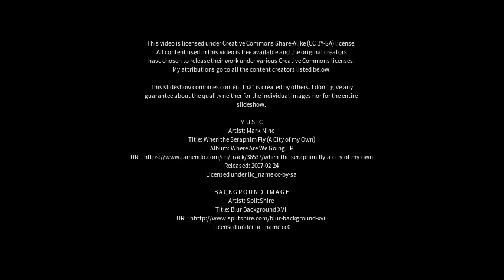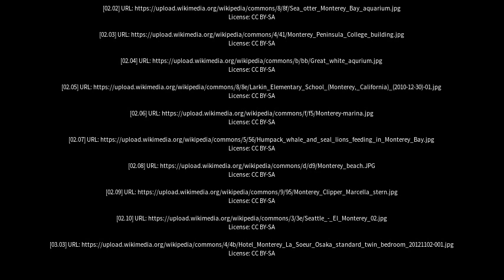Best places to visit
Best places to visit - Monterey (Australia) Best places to visit - Slideshows from all over the world - City trips, nature pictures, etc.